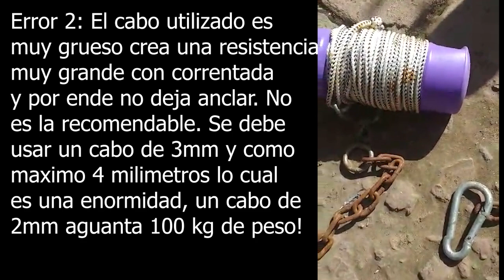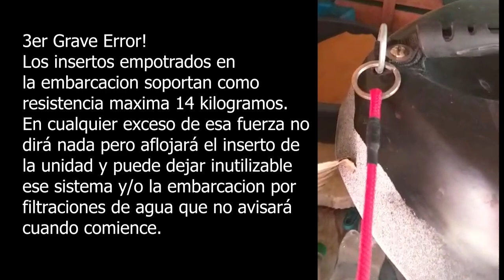👉⚓🛶ANCLA PARAGUAS DE 2,5 KG / VS / ⚓🛶 ISIK DE 250 GRAMOS.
Mitos y realidades de las anclas para kayak de pesca y arreglo a un amigo el ancla vía video!